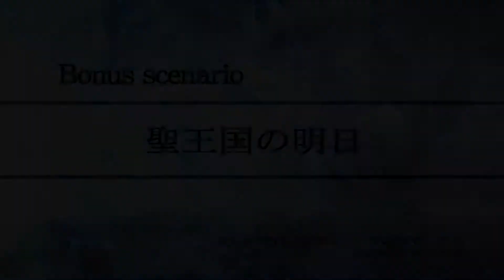Super Robot Taisen Z3: Tengoku-hen - Bonus Scenario (Future of the Holy Kingdom)